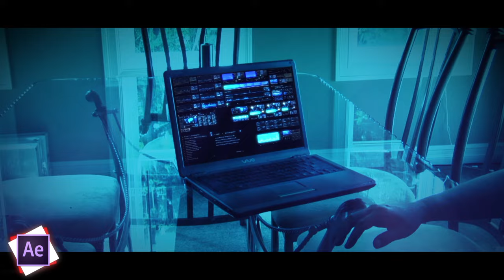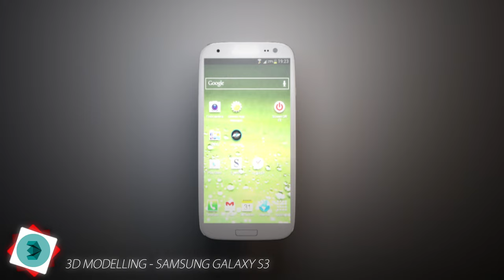STUDENT GENERALIST REEL // Louis-Alexandre Leleux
An edit include all i done this year (vfx, motion design, direction, matte painting...). Compositing on Nuke and After Effects, matte painting on Photoshop, illustrating on Illustrator and 3d modeling on 3DS max.

song : Pyramid - Astral